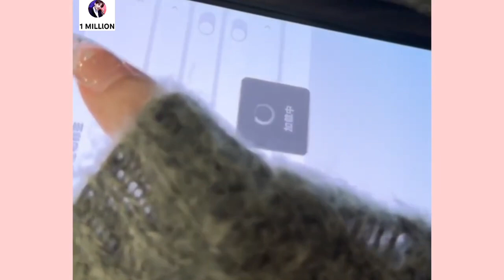Korean Sweet Couple Video 2023||💘 New Nepali Korean Mix Song 2023 |💖 Love Song ❤️❤️💕💕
Hello
     Namaste 🙏🙏
hope you will Enjoying this video!